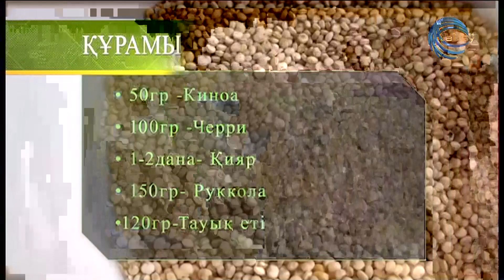«Таңжарық» ақпараттық - сазды бағдарламасы / 30.09.2024